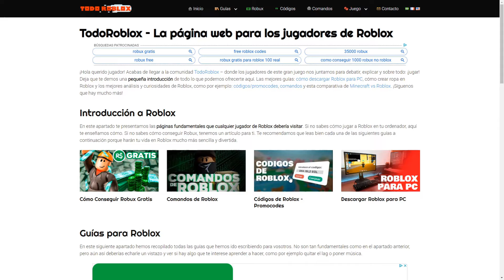FAMILIA DEPORTISTA vs FAMILIA PEREZOSA vs FAMILIA VIAJERA en BROOKHAVEN - Roblox YoSoyLoki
Loki Legendario:
Martin Salime
Eli 200
MIGUEL MORENO
Jordi NA
Yudy Milla paulino
Hector Sebastian
Flavio
Walter Banegas
Joana Ulloa

Loki de diamante:
༻•ᗪᗩᑎᑎY ᒍᑌᗴᘜOՏ•༺
laura belizan
josuelo prro
Alejandro Diaz
benjitaplaGamer03
Leonardo capilla
Carlos Cahueñas
alan Walker
Cesar Ivan Gamez
Maximiliano Leal rivas
Valeria Arias
sami to y Roblox

Loki de oro:
Luisa Jimena
Esmeralda Borbón
Tomas Fernandez
Fernando ferni Payan
sargamer
Rojitoッ
Tomi Rumante
Tricky
Lovira Aleman
dessa_oficial_.:v
Leo10BH
magaly cv
calemvra Molar
Jonathan Gonzalez
Rafael Flores
Mateo Velazquez
Jadiel Rosado
Miguel Tarin
Beto en roblox